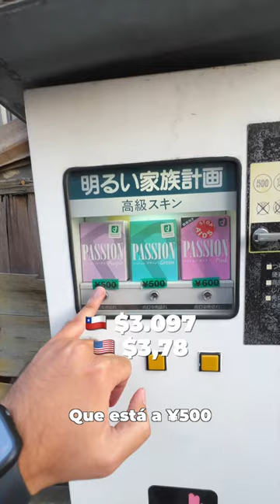Máquinas Expendedoras RARAS en JAPÓN!